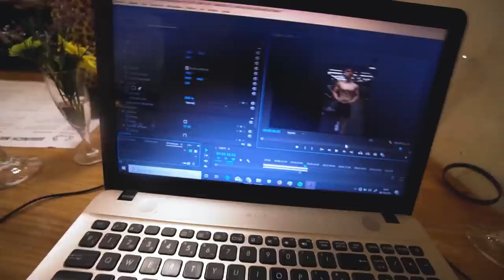NO HAY EXCUSAS | mi rutina fitness en vacaciones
Muchos me preguntais como estoy haciendo para mantener mi estado fisico cuando estoy de vacaciones, aquí os hago un video de nuevos updates en ese tema y asi lo tenéis todo super claro :)

LISTADO DE LIBROS QUE RECOMIENDO:
1. PADRE RICO PADRE POBRE
2. HOW TO WIN FRIENDS AND INFLUENCE PEOPLE
3. EXPERT SECRETS
4. DOTCOM SECRETS
5. THINK AND GROW RICH
6. 7 HÁBITOS DE LA GENTE ALTAMENTE EFECTIVA
7. GET THINGS DONE

¡OS QUIERO!

PRÓX INVERSIONES:
1. Ordenador de calidad para poder editar y renderizar profesionalmente = 1000$

PASOS:
1. Mandáis correo electrónico diciendo CUANTO y PARA QUE queréis donar.
2. Os paso la factura del dinero justo a través de paypal que para vosotros será simplemente un correo que os llegará.
3. Hacéis ese pago y ya lo tengo, puedo seguir mejorando la calidad.